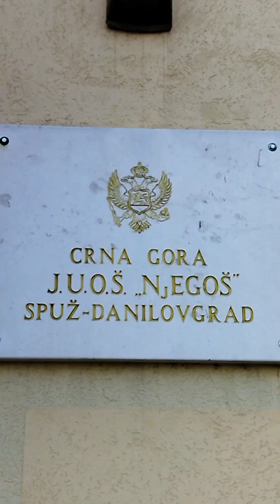Spuž: Kako brže i lakše do škole?